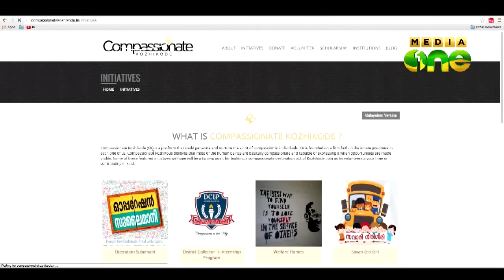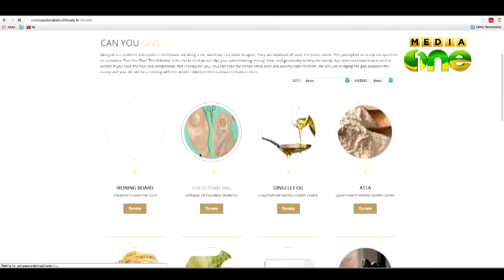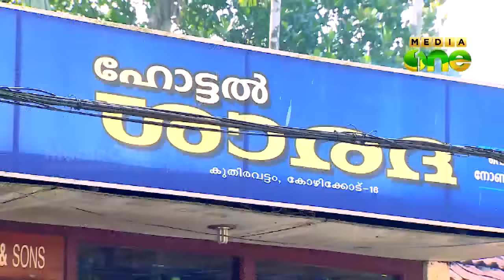Kanneerum Karunyavum (കണ്ണീരും കാരുണ്യവും) | Christmas Special